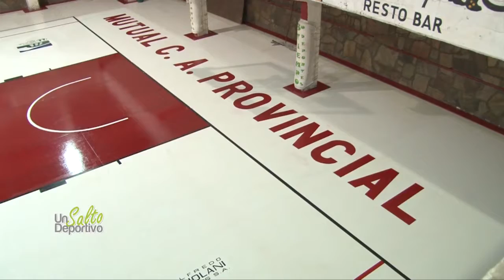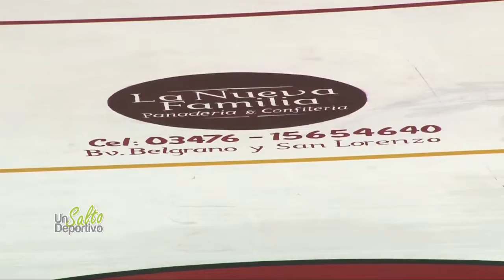Nota obra renovacion piso madera Gimnasio 18 2 2017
Nota a Jesús Capitani, integrante de la Sub Comisión de Basquet del C.A.P donde nos haba sobre la obra de remodelación que la entidad deportiva realizó sobre el Piso de Madera Flotante instalado en 2011 en el Gimnasio " Ricardo Alvarez".